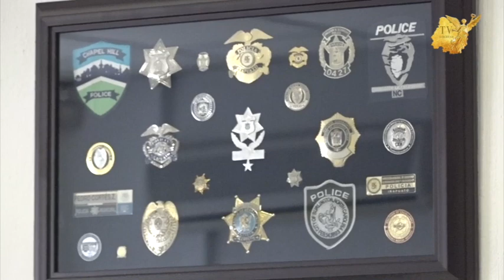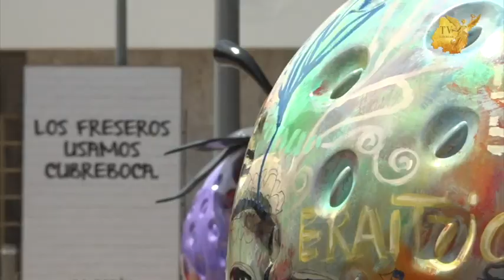Se han sumado 25% de elementos policiacos en Irapuato, para combatir a los delincuentes.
Se han sumado 25% de elementos policiacos en Irapuato👮🏼‍♂️, para combatir a los delincuentes, mencionó el Director de Seguridad Pública del municipio Pedro Alberto cortes.